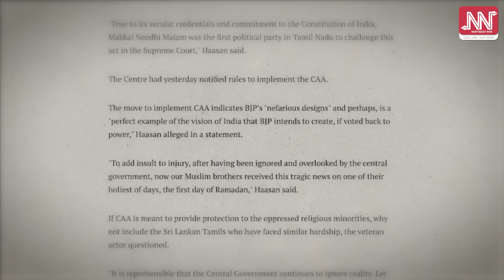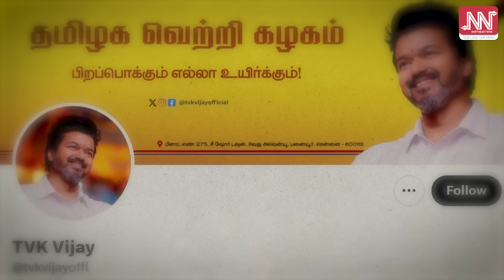নিগনিৰ গাঁতত সোমাল অসমৰ শিল্পী সমাজ, সাংবাদিকৰ বুম দেখি পলাল জুবিন গাৰ্গ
📌 সাংবাদিকৰ বুম দেখি পলায়ন হাৰ্টথ্ৰব জুবিন গাৰ্গৰ
📌 দক্ষিণৰ শিল্পীয়ে কৰে CAAৰ বিৰোধিতা
📌 অসমৰ শিল্পীসমাজ লুকাল নিগনিৰ গাঁতত!